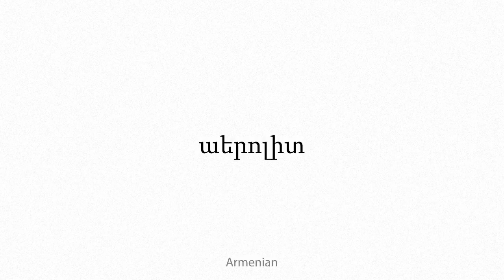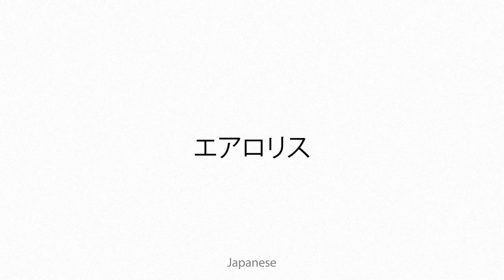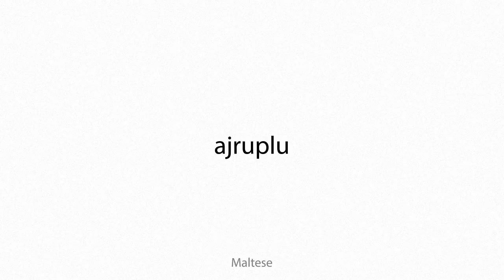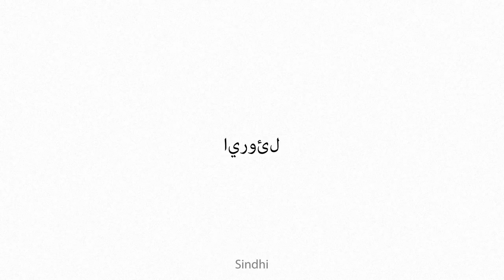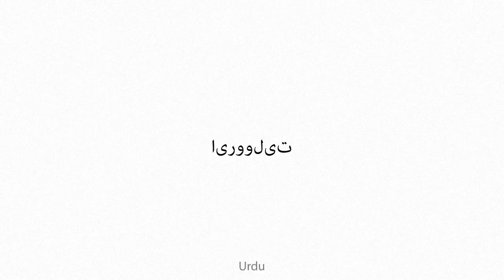aerolith Multilingual Translation